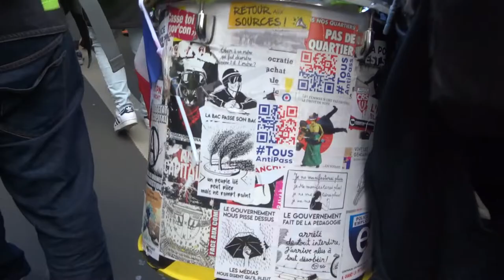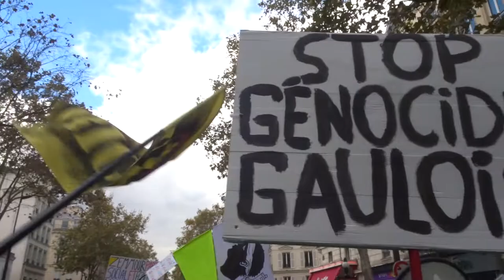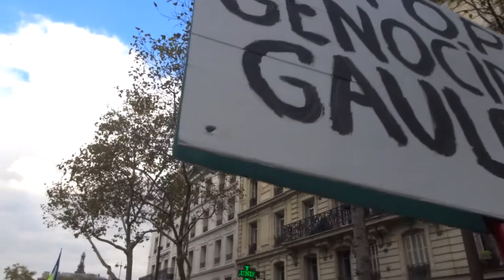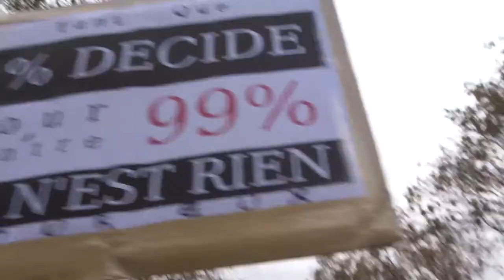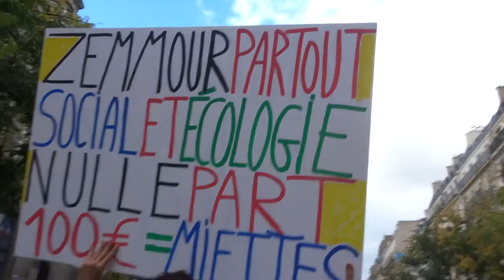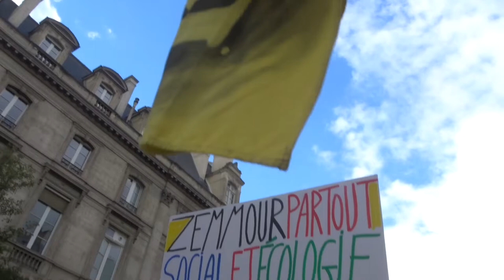2021 Daumesnil no.3